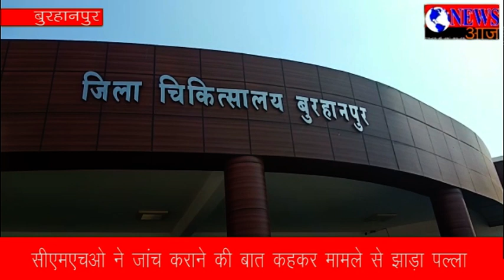प्रसुता ने सड़क पर बच्ची को जन्म दिया, बच्ची की मौत ZAID